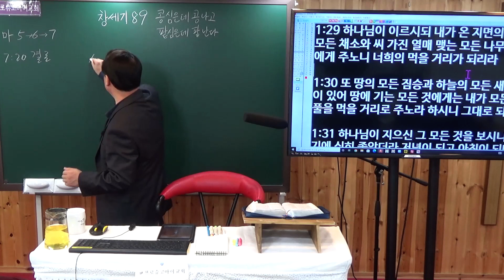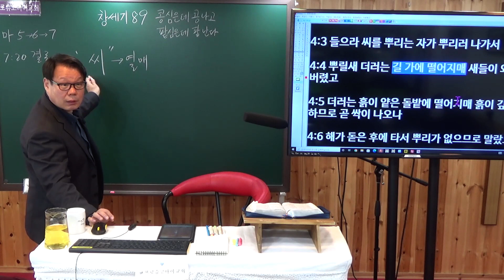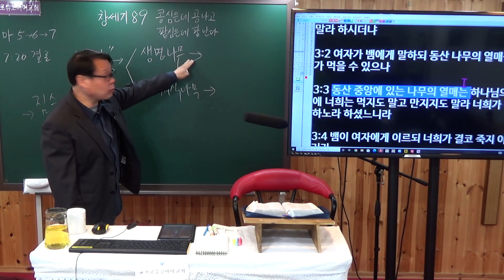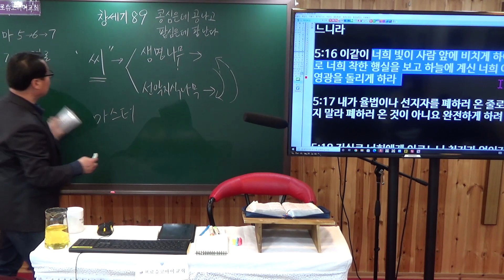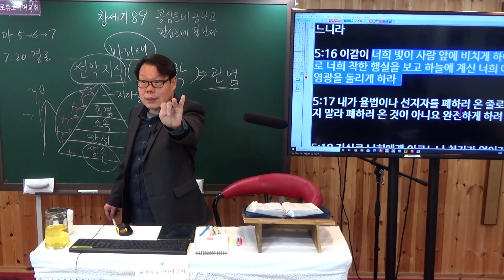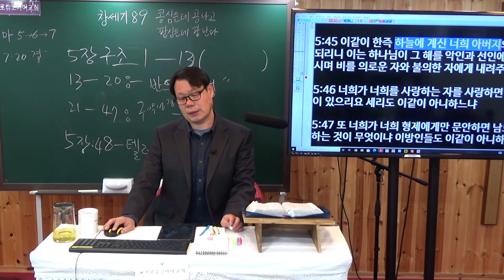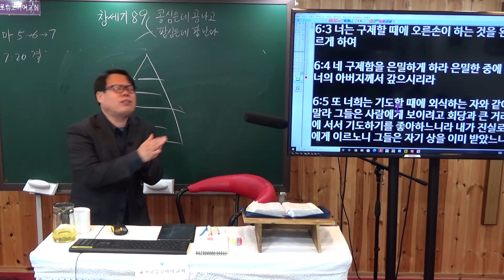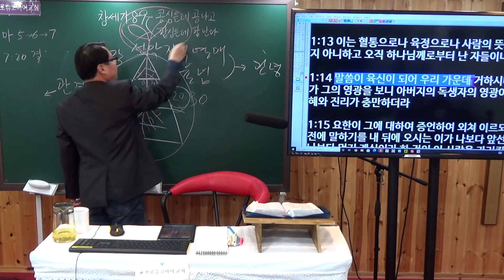프로슈코마이교회 주일설교 창세기89 씨앗을 먹어라?